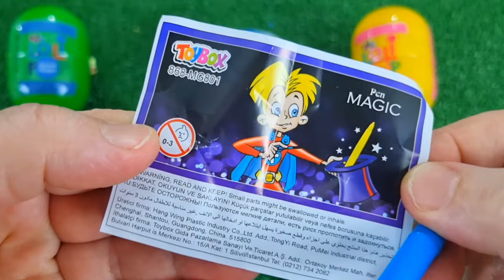ASMR RAINBOW DESSERTS 무지개 먹방 팝핑 보바, 보석젤리, 별사탕 먹방 POPPING BOBA, JELLY, CANDY,GUMMY MUKBANG EATING #2